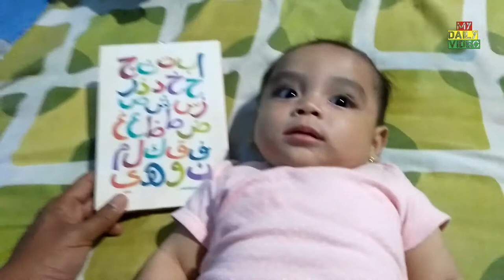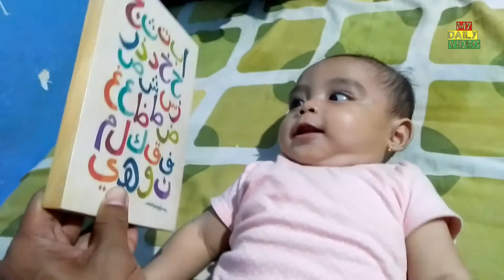Bayi Kia Belajar Huruf Hijaiyyah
Kalo suka klik Jempol
Ga suka klik Jempol Terbalik
Menghibur atau bermanfaat??? klik Share